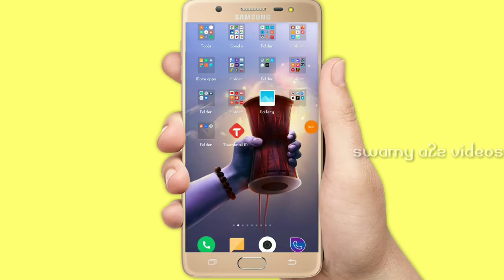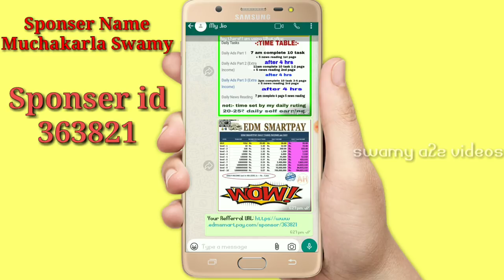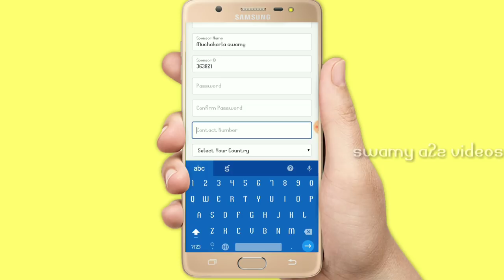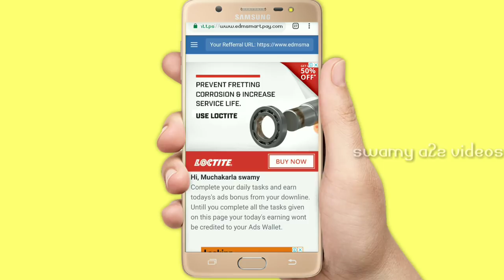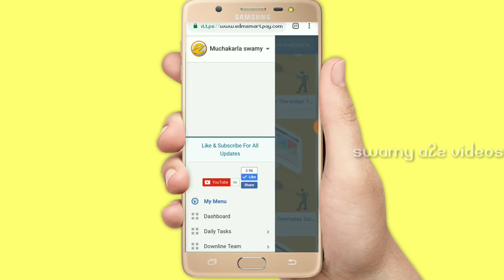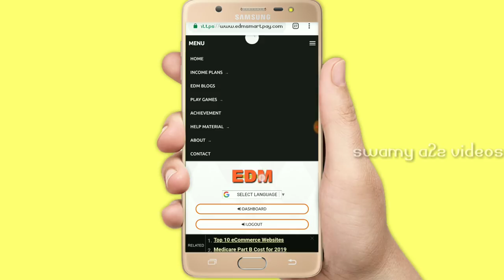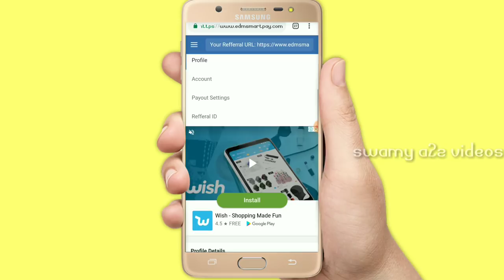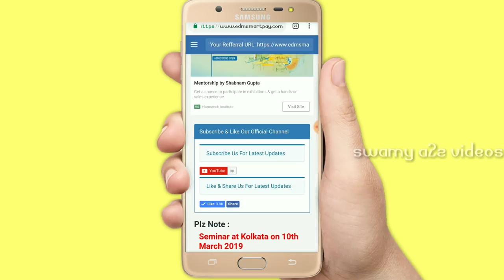earn money online edm smar tpay ఈ Wibsite లో work చేస్తూ నెలకు70,0000000తీసుకోండి explaine in telugu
earn money online edm smar tpay ఈ Wibsite లో work చేస్తూ నెలకు 70,000,0000 తీసుకోండి explaine in telugu